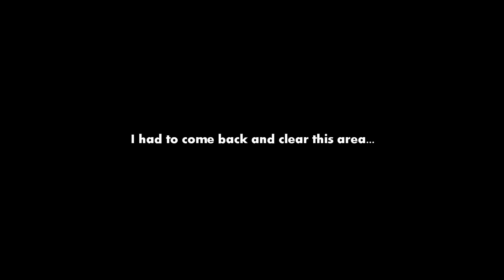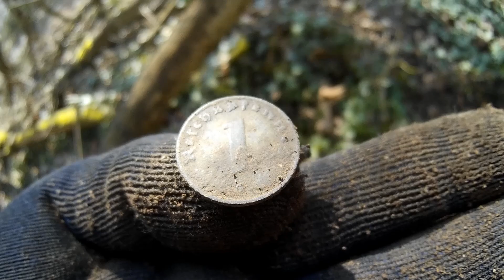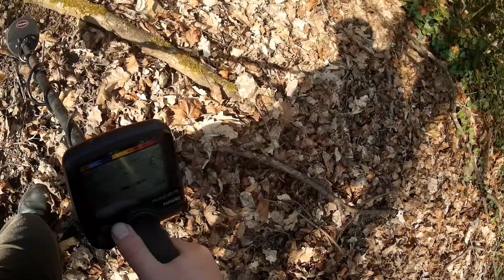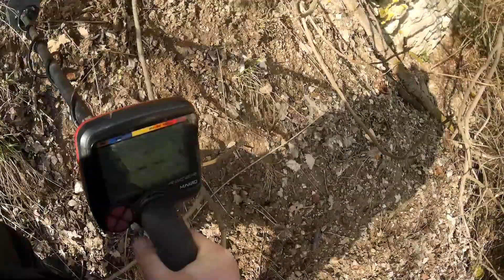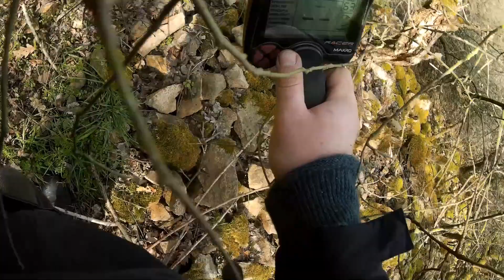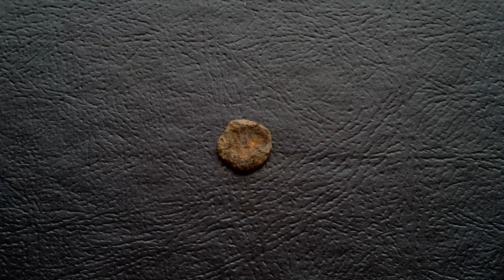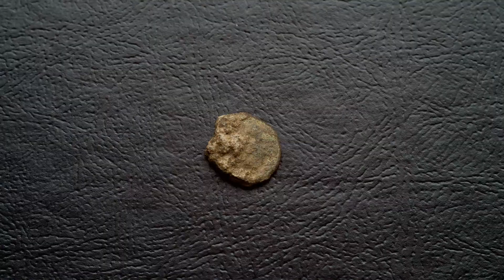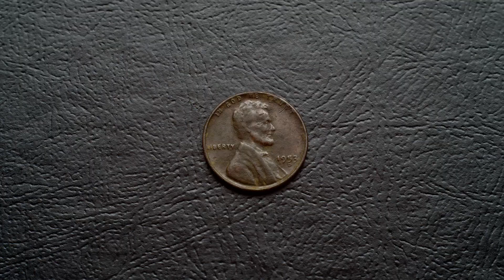Makro Racer And The Unknown Target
This is my second hunt with the Makro Racer and the small 5" coil. I went one more time to the same spot, to check a signal I left on my previous hunt. As you can see and hear, the Racer reported this target clearly as iron. The second it left the ground everything changed. The iron object (in this case a tiny Roman coin) "transformed" all of the sudden into a "good" target with a 40-50 ID range. The small area around this coin was iron free (when it was in the ground).

I think, this is a good "air tests" vs REALITY example. Depending on VDI numbers (and relying on air tests) can be misleading. The soil will (often) change everything.